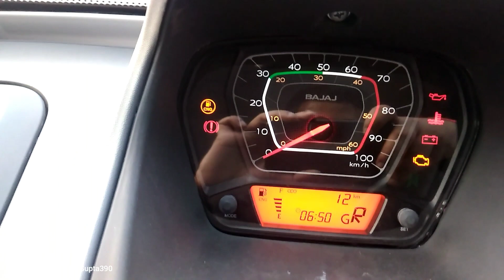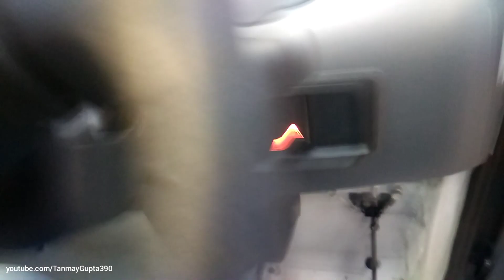Bajaj 2019 Qute Quadricycle Real-Life Review & Full Walkaround | All Colours Look | On road price.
So guys here I present to you my review and Walkaround of the all new 2019 Bajaj Qute which is a new vehicle in the category of Quadricycle.